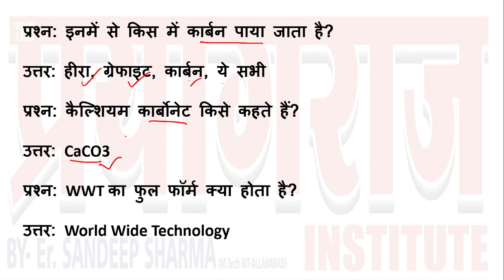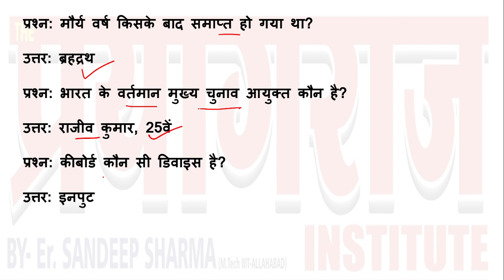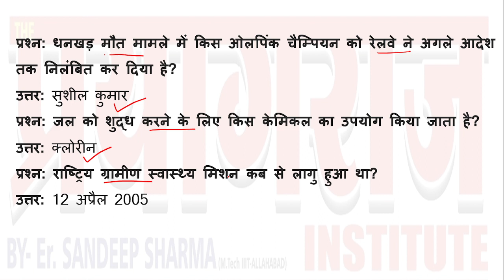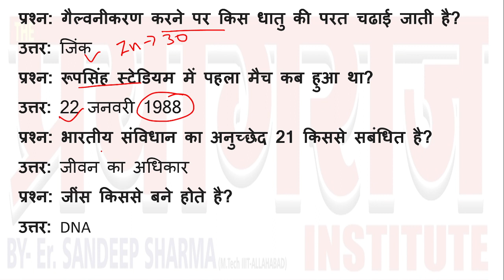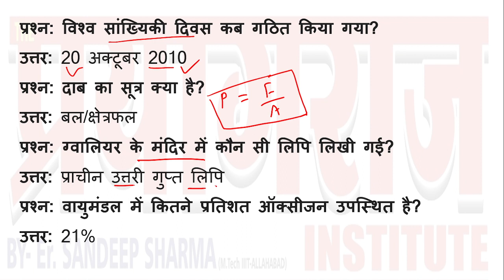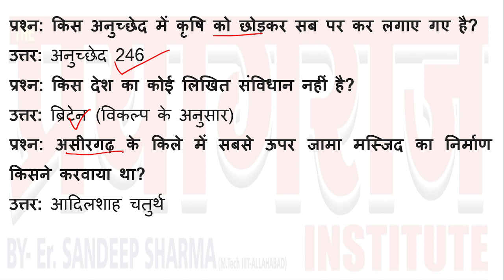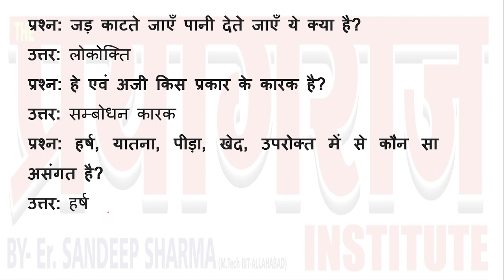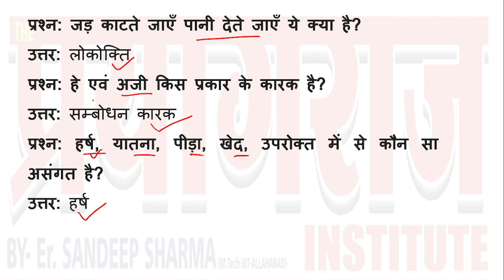पटवारी परीक्षा 20 & 21 मार्च को पूछे गए सभी शिफ्टके प्रश्न और उनके उत्तर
theprayagrajinstitute mp patwari exam paper analysis